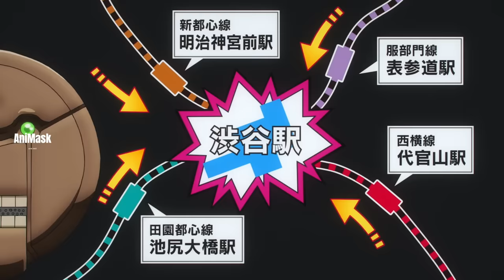မချောတစ်ယောက် ကိုယ်နှစ်ယောက်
Itadori တို့လည်း Mechamaru နဲ့တွေ့ပြီးသူညွန်ကြားတဲ့အတိုင်းဆောင်ရွက်တယ်။တစ်ဖက်မှာ Gojo လည်းချိတ်ပိတ်ခံလိုက်ရတာတောင် အထဲမှာအေးဆေးနှပ်နေပြီး Itadori တို့လည်း Gojo ကိုကယ်တင်ဖို့စတင်ဆောင်ရွက်ကြပုံကိုတင်ဆက်ပေးထားပါတယ်။